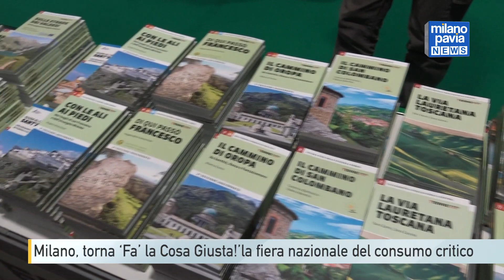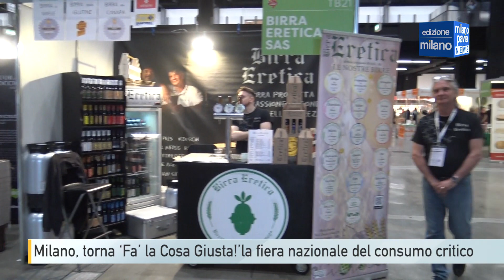Milano, torna ‘Fa’ la Cosa Giusta!’, la fiera nazionale del consumo critico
Raccontare  la sostenibilità a 360 gradi dal turismo lento, all’economia circolare, alla lotta allo spreco,  fino all’attivismo climatico allele energie rinnovabili, e alla moda sostenibile. È questo l’obiettivo di Fa’ la cosa giusta!, la Fiera nazionale del consumo critico e degli stili di vita sostenibili che torna a Milano per la sua 19esima edizione, organizzata dalla casa editrice Terre di mezzo.

Nove le aree tematiche - turismo, food e street food, vegan, infanzia, cosmesi, moda, green e terzo settore - con oltre 450 realtà espositive innovative, responsabili e selezionate con cura, provenienti da tutto il territorio nazionale.

Per la prima volta alla A Fa la Cosa Giusta, anche il Club alpino italiano con un stand di 150 metri quadrati anche per sensibilizzare i visitatori sui problemi della crisi climatica e le criticità di natura ambientale che interessano le montagne del nostro paese.

Motore di sostenibilità e stili di vita più green è anche il mondo dell’alimentazione, sempre di più sono le realtà locali che investono su agricoltura biologica, biodinamica, km0 e filiera del commercio equosolidale, ma diversi sono anche i progetti  con un obiettivo sociale.